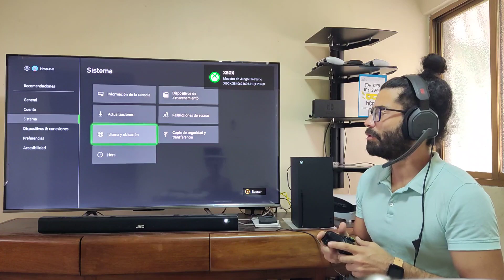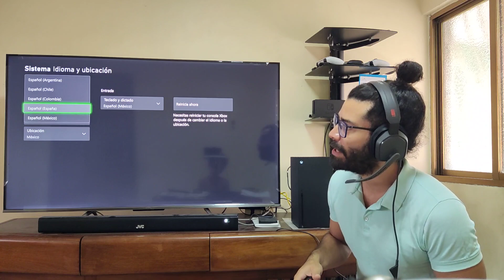Como cambiar idioma español Need for Speed Unbound Xbox Series XS / Playstation 5 🔥🕹️🎮